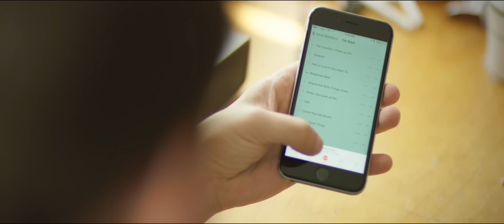Gord Bamford - Breakfast Beer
Director: Blake McWilliam
Editor: Dylan Atkinson

Distributed by Sony Music Entertainment Canada Inc.